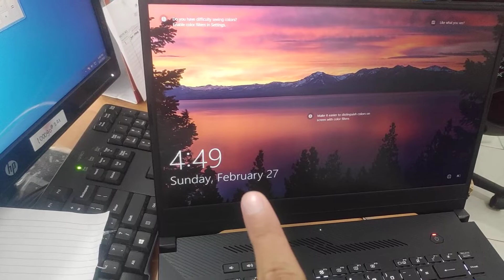ASUS ROG ZEPHYRUS G15 kirim ke Kendari via JNE 27 feb 2022